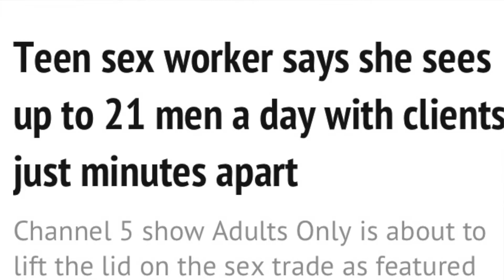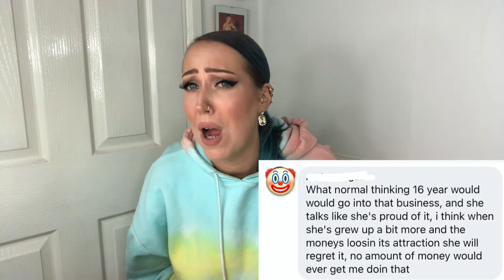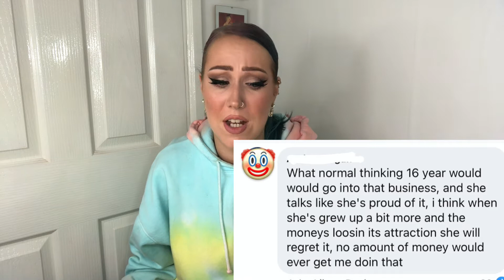HUNSOLO| Top Fans Cant Deal With This Woman Owning Her Own Body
Hi Huns
Welcome back to another video!
It's only HUNSOLO time!
This week Lawren Disects the comment section on another FaceBook article and discovers that people harbour a deep hatred for anyone doing anything with their own body...surprise surprie!
So buckle those seatbelts because you're in for a rocky ride!

We hope you enjoy this video and continue to enjoy our HUNSOLO series because we love making them and have so much content planned for you.

Three Little Huns
xoxo

Music Credits
Lucid Dreaming by Till